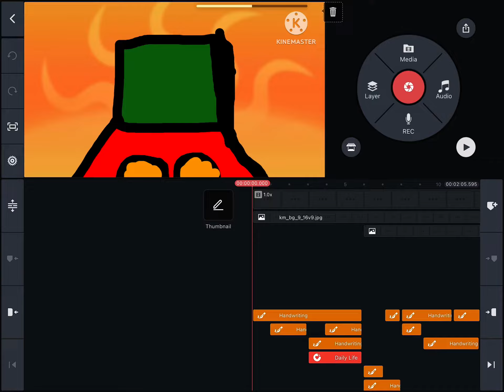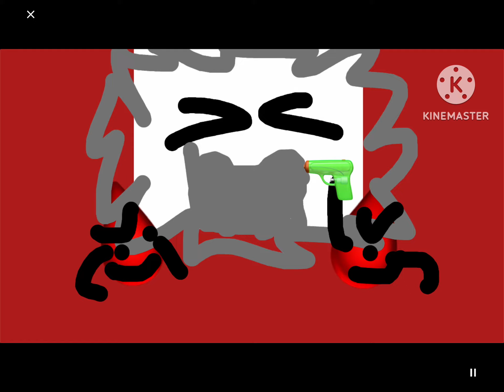UN DEAD MEAT